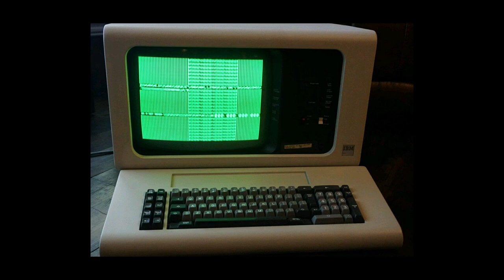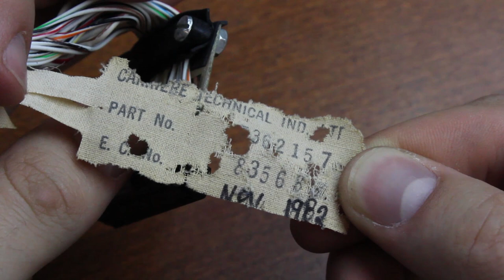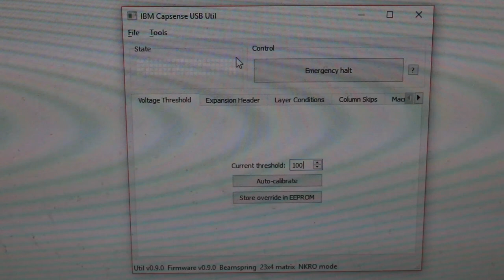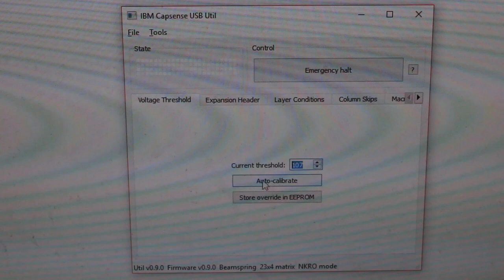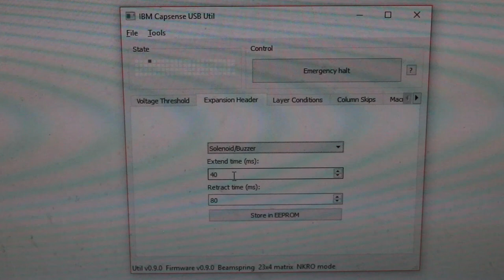IBM 5251 keyboard review (beamsprings)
Skip to 15:15 for a typing demonstration with the solenoid off.
Skip to 15:43 for a typing demonstration with the solenoid on.

I'm Thomas and I do keyboard videos and reviews. Today we look at the IBM 5251 keyboard, a massive behemoth that uses the famous beamspring switches. This one took around 4 hours to film, and several hours to edit as well. Hope you enjoy the video!

The practice sentence was: "Hello my name is Thomas and I'm typing on an IBM 5251 right now. Well, what more can I say that I haven't said already? It's absolutely magnificent!"